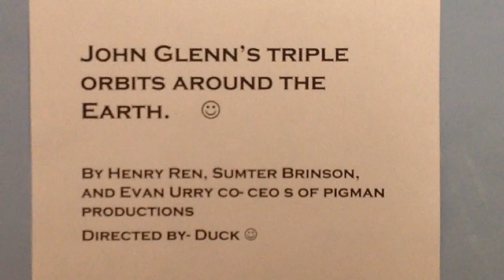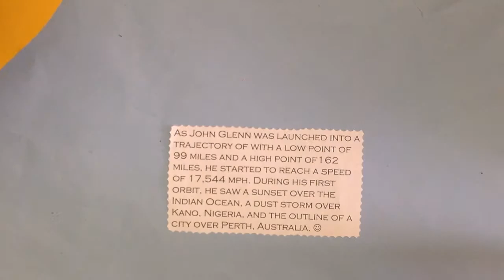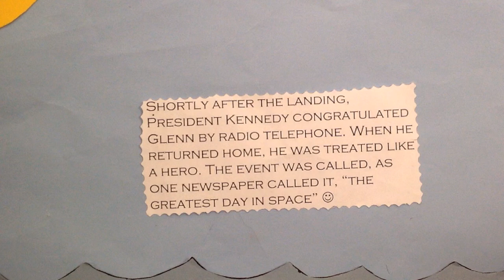SHE John Glenn stop motion